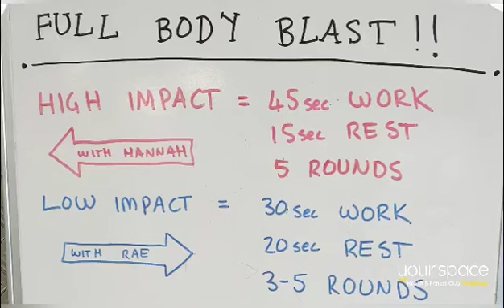BPL - Home Workout 4 - Full Body Blast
A great way to stay active during the current climate!

To all our members, thanks for your patience and loyalty during this difficult time

Music included is not owned by BPL. Music is property of Endor and WMG, [Merlin] Armada Music (on behalf of Armada Music); ASCAP, and 1